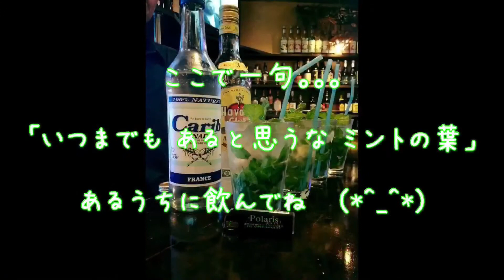モヒートができるまで ～マーモス流～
ミントの採取からモヒートができるまで。
※皆さんはあまり参考にしないで下さい（＾＾；）